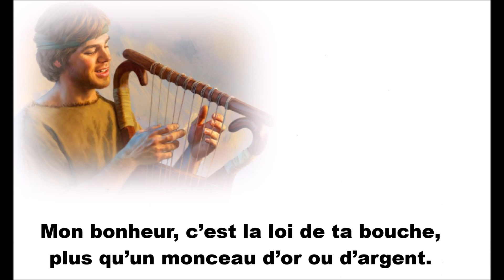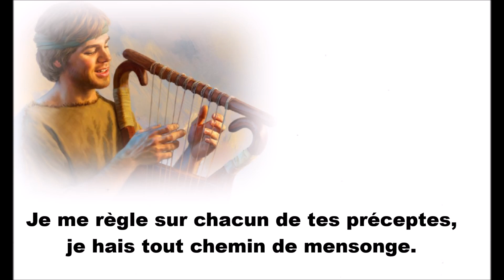Psaume 118119 De quel amour j’aime ta loi, Seigneur !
PSAUME DU 17ème DIMANCHE DU TEMPS ORDINAIRE - ANNÉE A

R/ De quel amour j’aime ta loi, Seigneur !

Mon partage, Seigneur, je l’ai dit,
c’est d’observer tes paroles.
Mon bonheur, c’est la loi de ta bouche,
plus qu’un monceau d’or ou d’argent.

Que j’aie pour consolation ton amour
selon tes promesses à ton serviteur !
Que vienne à moi ta tendresse, et je vivrai :
ta loi fait mon plaisir.

Aussi j’aime tes volontés,
plus que l’or le plus précieux.
Je me règle sur chacun de tes préceptes,
je hais tout chemin de mensonge.

Quelle merveille, tes exigences,
aussi mon âme les garde !
Déchiffrer ta parole illumine
et les simples comprennent.